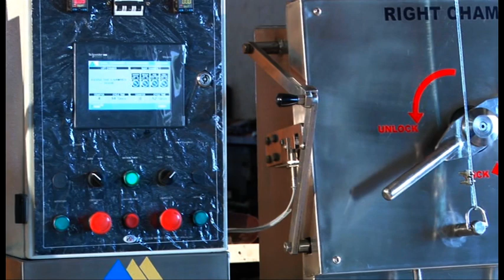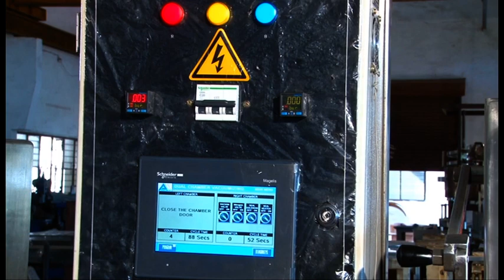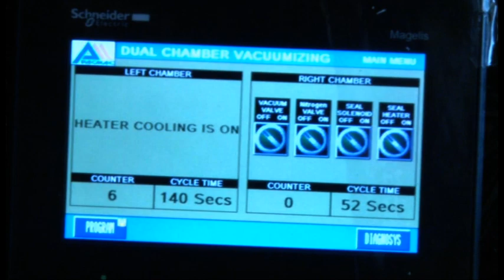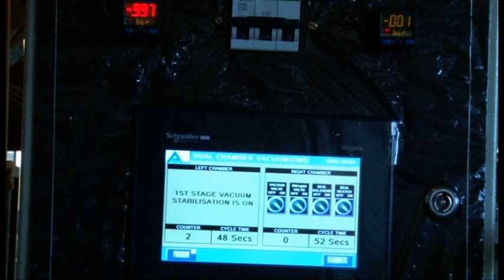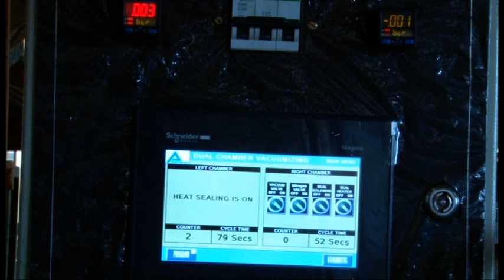Bag/Pouch Vacuum Gassing machine for Coffee Beans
Pacmac's Vacuum Gassing machine for bags/pouches